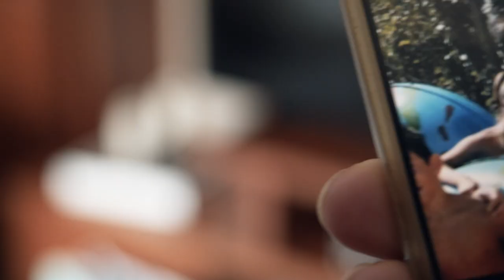Vídeo de Boda en los Jardines de la Dehesa - Mabel y Juan David - Resumen Hoy Nos Casamos By Frunfo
Resumen de vídeo de boda de Mabel y Juan David, filmado en Lucena, Córdoba con imágenes del reportaje post boda en Almeria.

Tenemos un estilo muy diferente a los típicos vídeos de boda. Nos gustan las imágenes naturales, espontaneas y cañeras. Échale un ojo a nuestras tarifas o pídenos presupuesto sin compromiso.